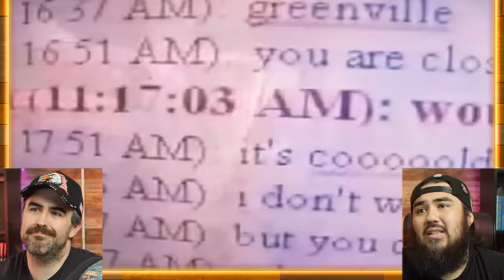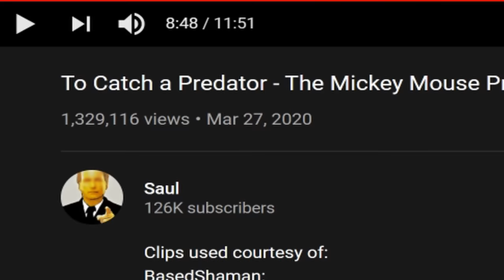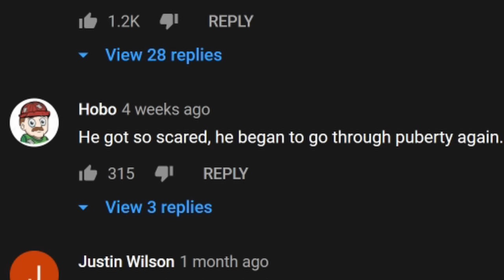Mickey Mouse Predator Begs Police To Let Him Go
Reacting to more To Catch A Predator with Chris Hansen. Today's TCaP we have the Mickey Mouse predator. Jeffrey Stacey starts sounding like Mickey Mouse and then when he's caught he tries to make the police feel sorry for him so they'll let him go.